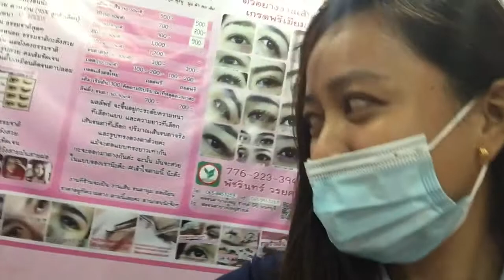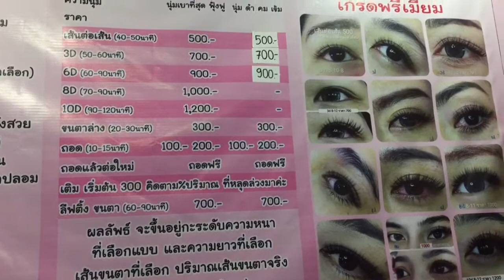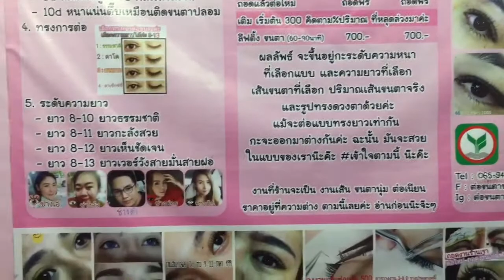DI NA VIRGIN || FIRST TIME || EYELASH EXTENSION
Maskit talaga kapag first time, pero ang ganda ng kinalabasan. Trying all "FIRST TIME"... more videos soon with all my "FIRST TIME".